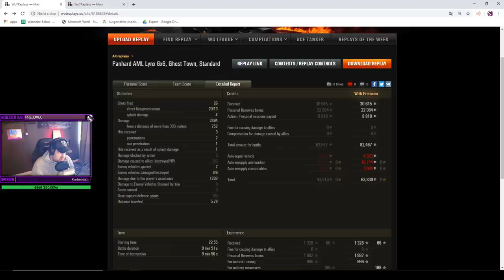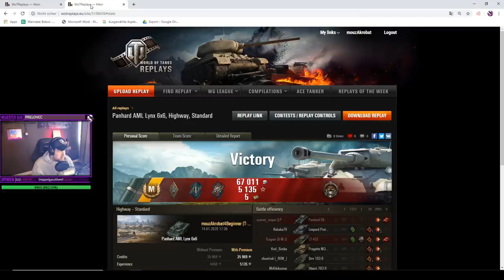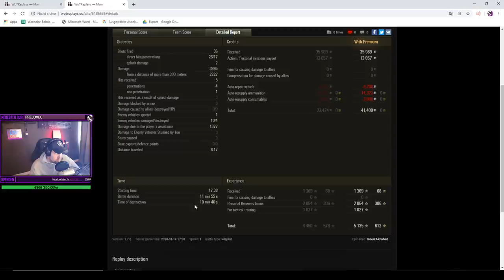Lynx 6x6 sinnvoll spielen? [Gameplay - Deutsch - WoT]